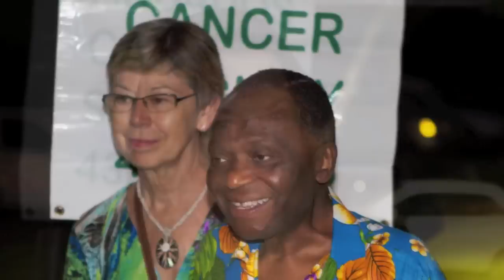Barbados 2011 - Bah Duey Duey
This song, Bah Duey Duey, represents some of the funkiest sounds from the modern New Orleans jazz scene.  L.J. Mechem lays down the soulful organ, Orly Penate rocks out on the guitar, and Victor Garcia has his way on the trumpet.  What a blessing to make music with these talented cats!